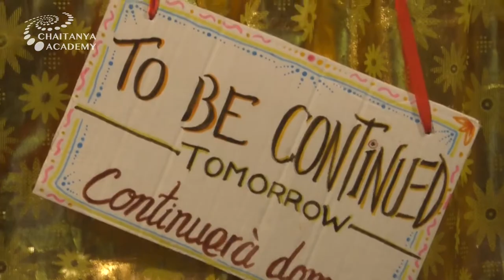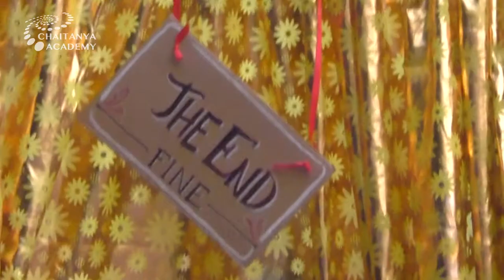Drama Krishna is looking for His Flute - 2020-07-21 - Sri Prem Prayojan